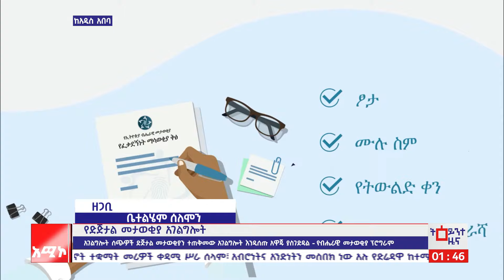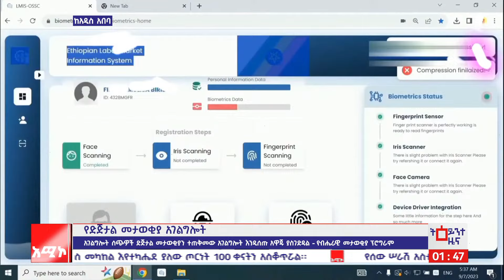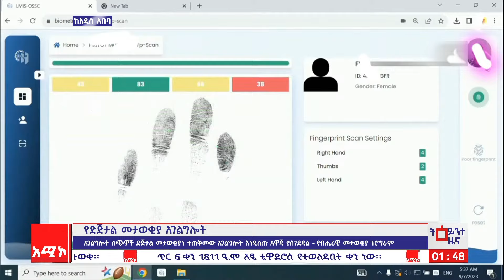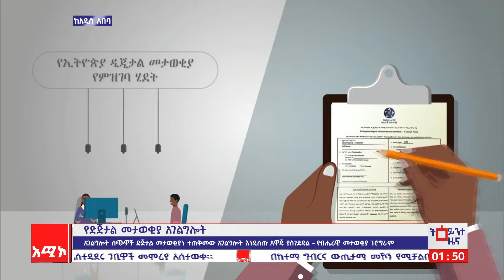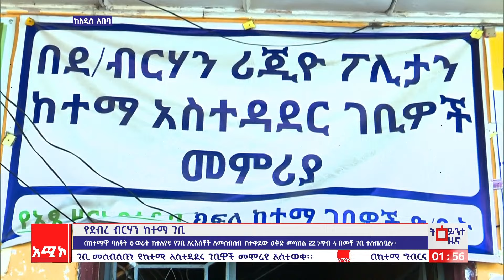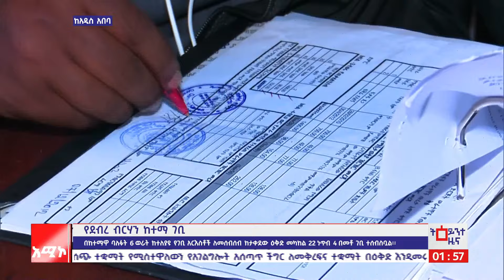አዲስ አበባ ስቱዲዮ ዜና: ጥር 06/2016 ዓ.ም (አሚኮ)